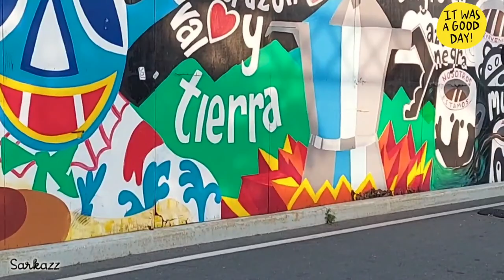HOT SUMMER WEEKEND | Vlog #43